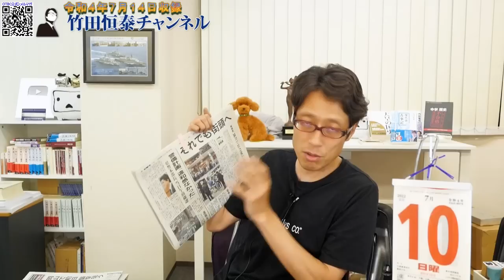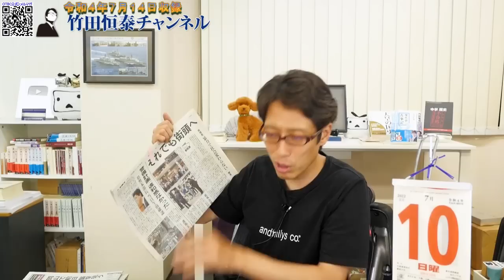1発目の銃声に動じなかったのは、安倍さんだけだった...【安倍元首相暗殺事件】｜竹田恒泰チャンネル2